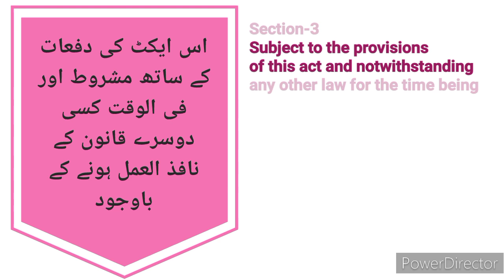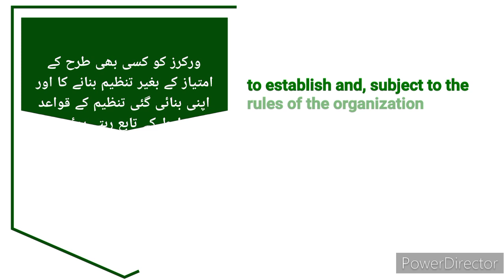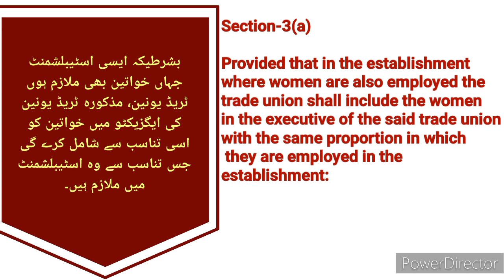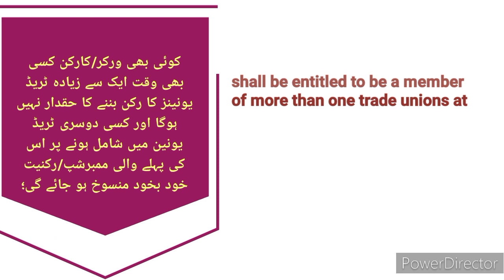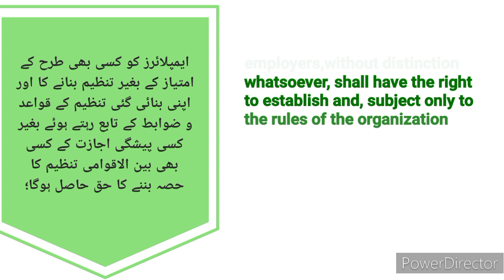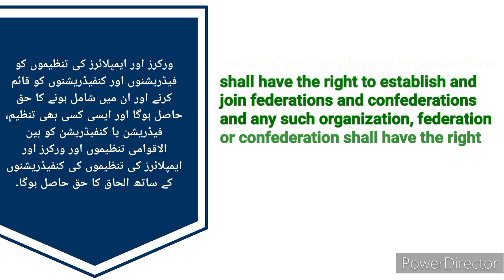Trade Unions & Associations